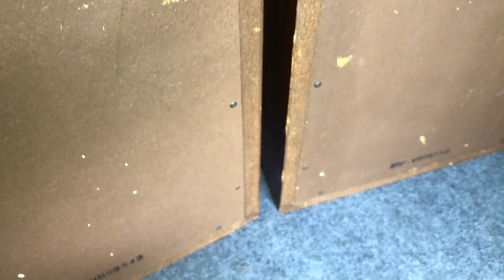Thanh Lý Hết Luôn Loa Tannoy - Ampli accuphase - Loa Anh - Loa Mỹ 3 Triệu / 0963721519